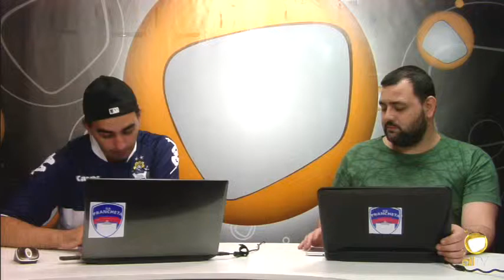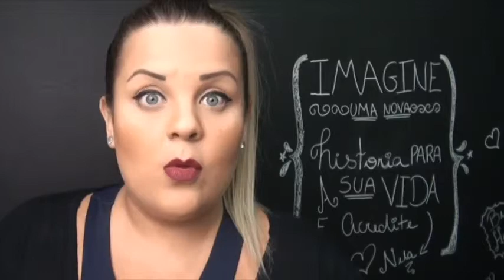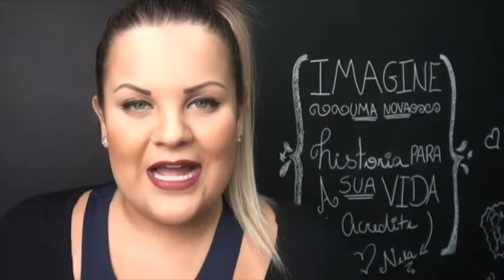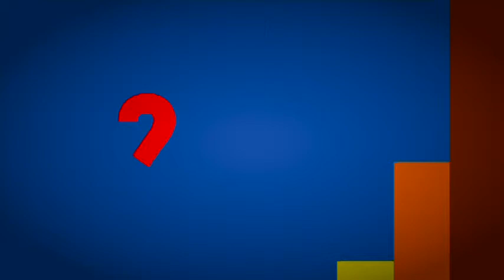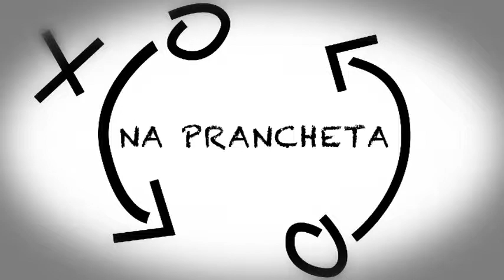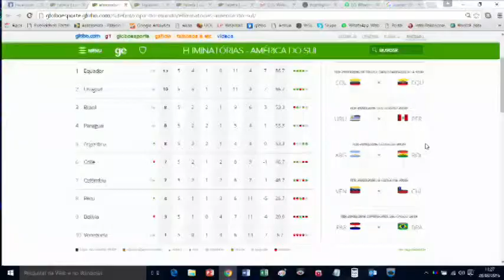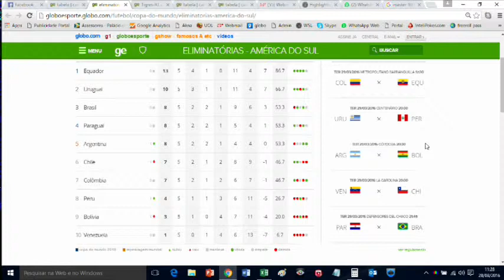allTV - Na Prancheta (28/03/16)